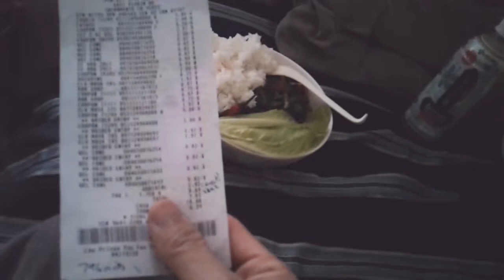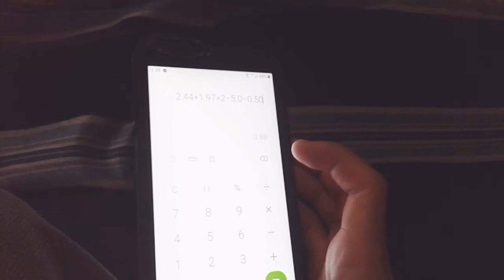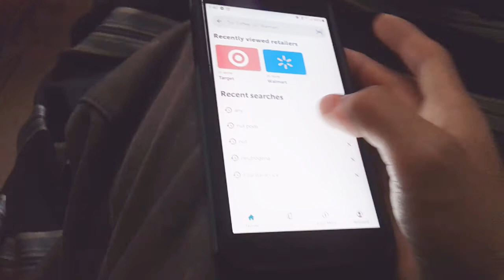Vegan stir fry lunch! What I'm eating daily 4/20/20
Thanks 4 watching
Hope your meal is good as mines!